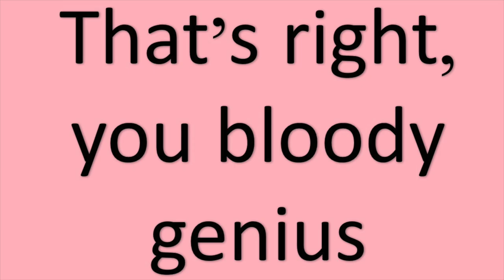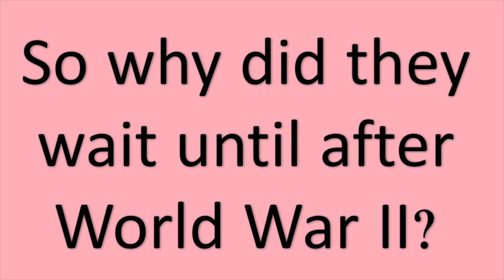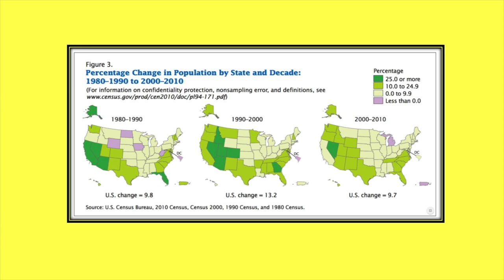Why Americans Keep Moving to the Sun Belt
Americans are moving to the Sun Belt in huge numbers. In this video, Mr. Beat explains the many reasons why so many have been moving to the Sun Belt since right after World War II.

Footage used from:
Aerial Media X
Mr Walker Visuals
Wisconsin Weather
ColinHiggins573

Americans are moving South. In huge numbers. Between July 2015 and July 2016, Harris County in Texas, where Houston is located, grew an average of 155 people per day. Maricopa County in Arizona, where Phoenix is located, grew an average of 223 people per day during that same time period. 11 of the 15 fastest growing major cities in the United States are in the region known as the Sun Belt.

The Sun Belt generally stretches across the entire Southern portion of the United States, including the states of Florida, South Carolina, Georgia, Alabama, Mississippi, Louisiana, Texas, New Mexico, Arizona, Nevada, and California. It’s definitely an arbitrary definition. Some geographers label the Sun Belt any part of the United States south of the 36th parallel. With that definition, you would add the states of Oklahoma, Tennessee, and North Carolina to the region, and the map would look like this.

The Sun Belt is currently known for it’s mild winters, the tourism associated with those mild winters, growing economic opportunities, and its, uh, SUN. As in it’s always sunny. It’s not always sunny in Philadelphia. It’s always sunny in Phoenix.

Political analyst Kevin Phillips first popularized the term “Sun Belt” in 1969 in his book The Emerging Republican Majority, and the term continues to stick around. However, as I said before, Americans had been flocking to the South since right after World War II.

But why, Mr. Beat. WHY?

First, let’s just get the obvious reason out the way. Many Americans, especially retiring Americans, just wanted to settle down in a warmer climate. Winters in the Midwest and Northeast can be brutal. So why did they wait until after World War II? Well, this was around the time home air conditioning units became affordable. Sure, winters in the South can be heaven, but the summers can also be relentless, but after air conditioners became widespread, it was much easier to deal with those 115 degree afternoons in Arizona.

So retirees were flocking down there, but what about those looking for work? After World War II, there seemed to be plenty of jobs waiting for Americans down in the South. The federal government spent most of its Cold War money on the defense and aerospace industries of the South, where everything was cheaper compared to the North. Workers could even be paid less, in part due to there being less labor unions in the South. The Sun Belt also received much more money than the north from the federal government in terms of military and aerospace spending. Oil boomed in Texas. Tourism obviously boomed pretty much everywhere in the Sun Belt. The creation of the interstate highway system in the 1950s opened up once isolated southern regions to the rest of the country. Southern governments offered incentives for businesses to move there.

Part of the region’s economic growth came from introducing new farming technologies in arid areas.
Speaking of arid, yeah, much of the Sun Belt is pretty dry. Irrigation from redirecting water can only last for so long, so this remains a serious challenge in the future for the American Southwest in particular.

Oh, and I forgot to mention, the cost of living was much cheaper in many areas of the Sun Belt.

By the 1970s, the Sun Belt was growing at a high rate. And while there have been the occasional, temporary setbacks ever since, this trend has not slowed down. Today, the Sun Belt states are where most of the growth occurs.